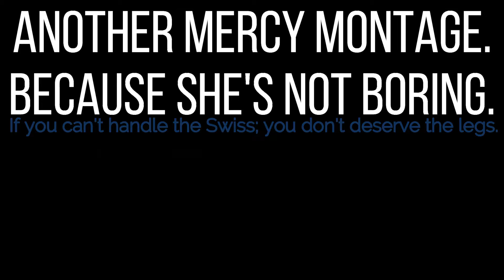HERE COMES THE HEALS | Overwatch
Still have no way to edit my content, but here are some of the older ones I've got lined up.